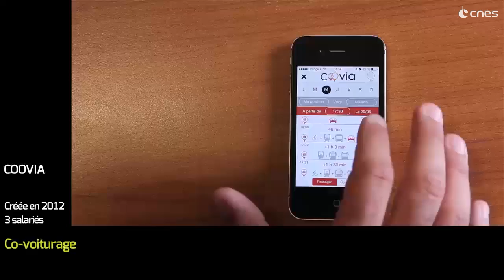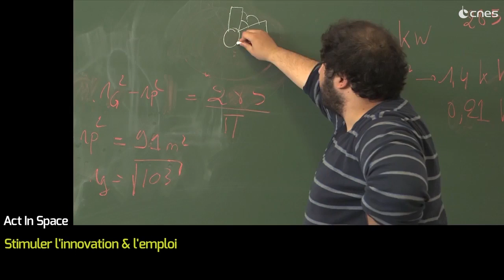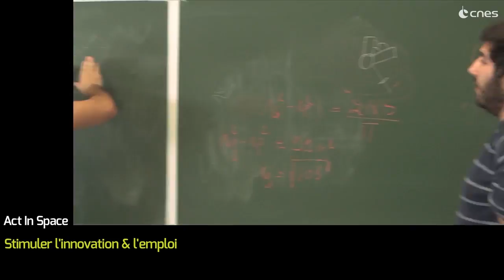Innover et entreprendre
Zapping sur les entreprises soutenues par le CNES qui innovent dans le sud-ouest de la France à partir de technologies spatiales. Crédits : CNES.